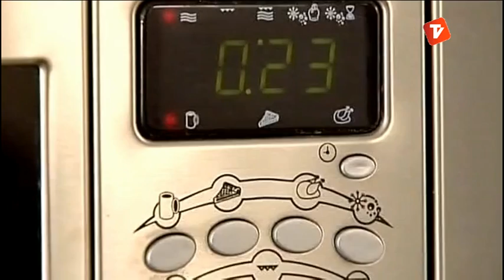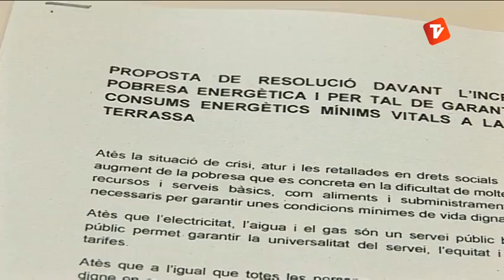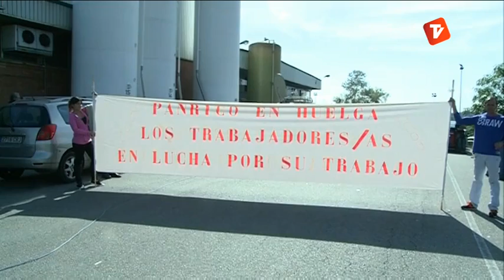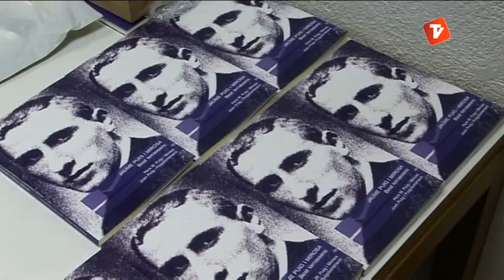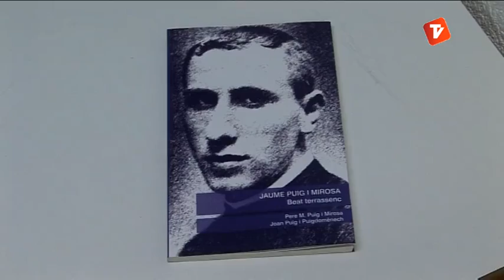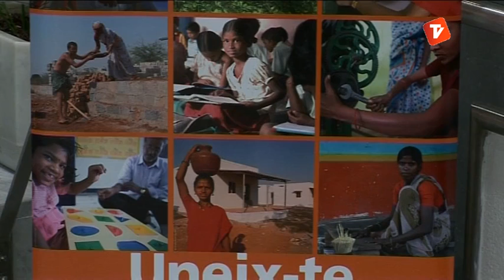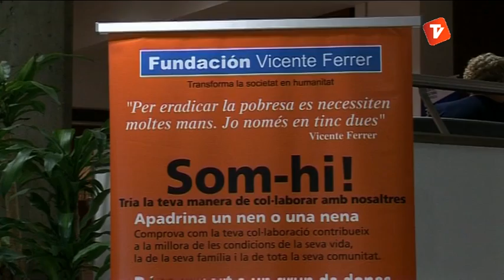Notícies Vespre 14-10-2013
Notícies vespre de Canal Terrassa Vallès d'aquest dilluns 14 d'octubre de 2013, presentat per Òscar Pericas i Joan Gutiérrez.